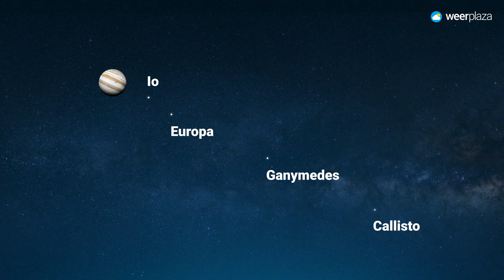Astronomische hoogtepunten van mei! | Astronomie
Ook in mei is er weer genoeg te beleven op het gebied van astronomie. Laura vertelt je alles over waar je op moet letten deze maand.